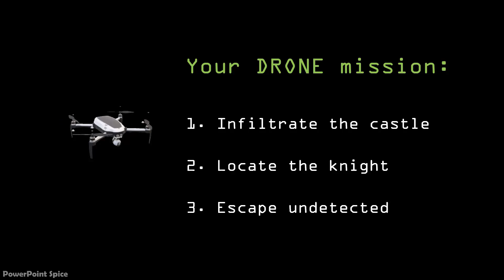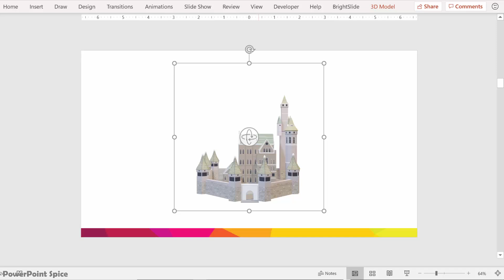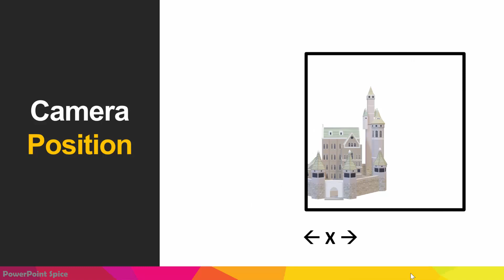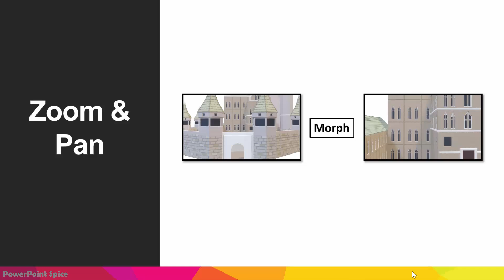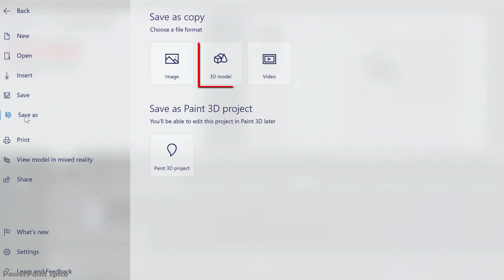Advanced 3D Model Camera Settings in PowerPoint – Flyover Effect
Zoom and fly into your 3D models in PowerPoint using the advanced camera settings!  Explore the camera position options, as well as the look-at point and field of view (FOV) angle.  It works really well on a 3D model with a lot of detail inside, such as this castle that you can fly into.
To castle and knight models were simply found natively in PowerPoint by going to Insert - 3D Models - From Online Sources.
If you’d like to download the castle with the knight included, check out this

► Check out our free "Speed & Spice" mini-courses with my friends Camille & Taylor of Nuts & Bolts Speed Training